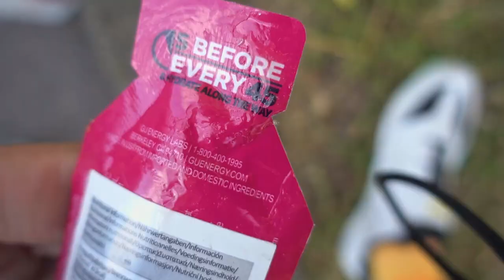Sachsendreier 2020 - 300 km long distance solo ride under 11h - cycling vlog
For the "Sachsendreier" you ride all the three major citys of Saxony in one day on a given track that is 300km long and has about 3000m of altitude gain. I was going Leipzig-Dresden-Chemnitz-Leipzig in less then 10h 50min  total time with 10h of riding time.